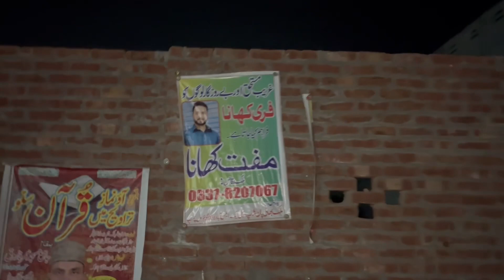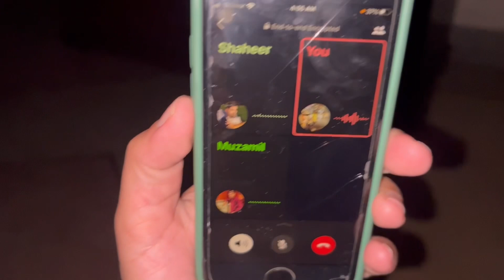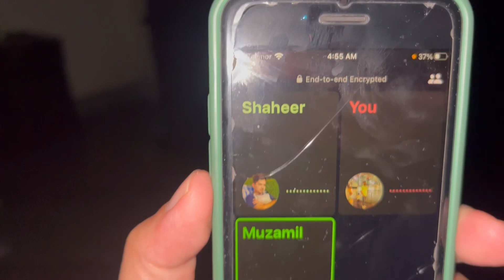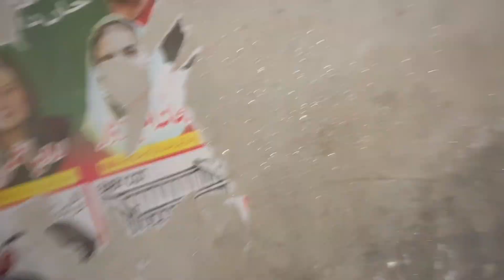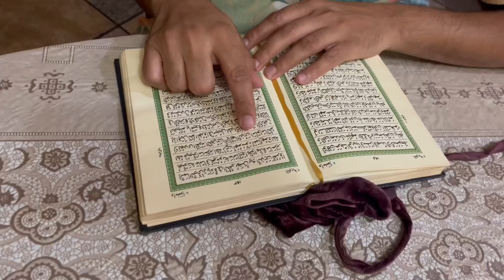Ramdan Ka Sab Sy Pyara Gift Unboxing | Jaynamaz Par Apna Name Likhwai | Fahad khan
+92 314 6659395 janamaz contect yess :-
Ap is number sy contact kar k mangawa sakhte hy janamaz